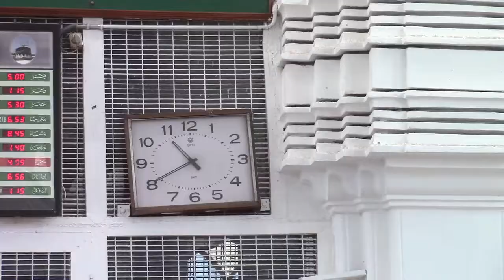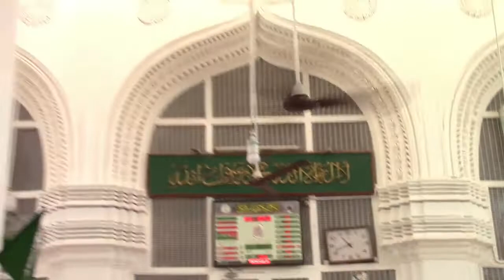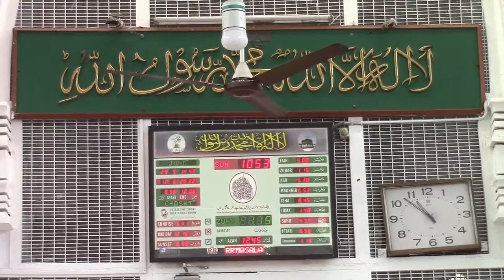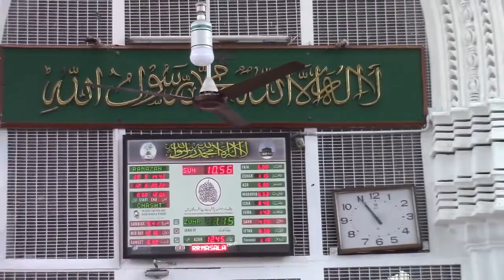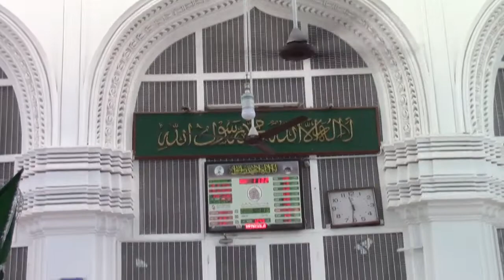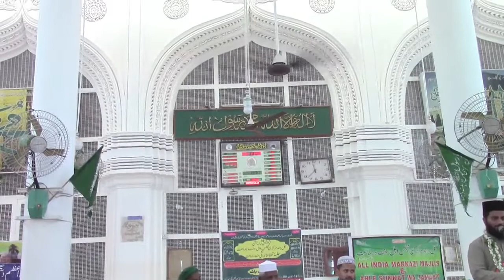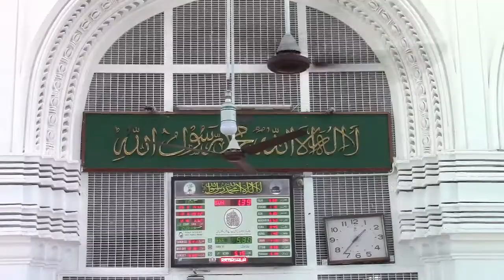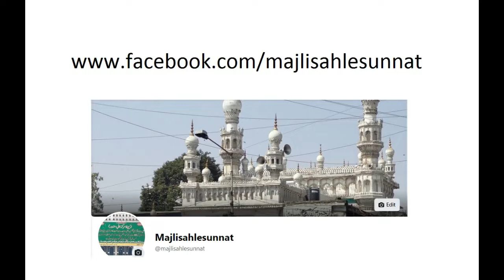Qirat & Naat e Pak. 39th Annual celebrations. Jamia Masjid. Afzalgunj. ZQD 1443